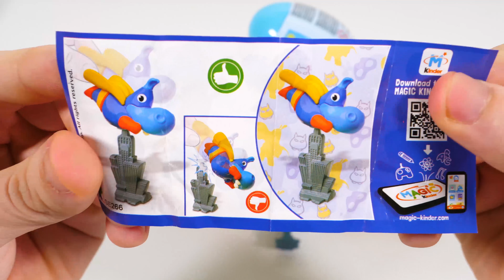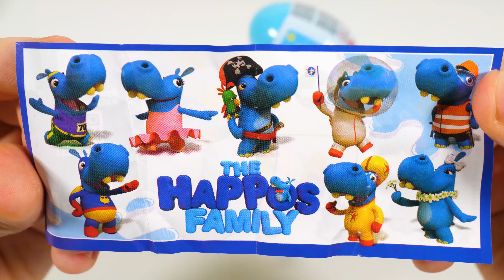Learn the numbers with LEGO Train and Kinder Surprise Miezi Cats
Hello, guys! In this video we will Learn the numbers with LEGO Train and Kinder Surprise Miezi Cats. We will Learn the numbers with LEGO Train and Kinder Surprise Miezi Cats.

We hope you enjoy the video! Stay tune for more amazing videos with Learn the numbers with LEGO Train and Kinder Surprise Miezi Cats! ;)

Puzzles

Learn colors